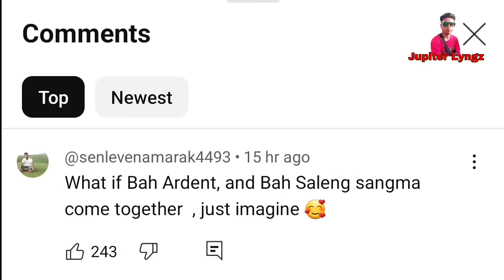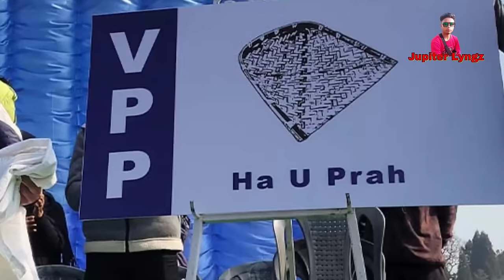Ïaroh ki Paralok Garo ïa u Bah Ardent; kwah bad thrang ki Garo ïa ka VPP ban don ha Garo Hills